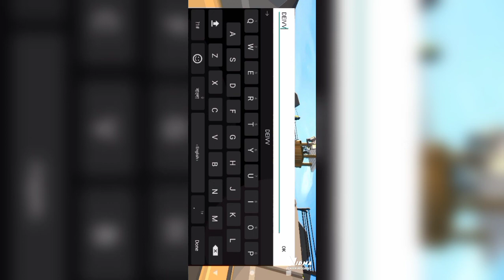Grand Battle royale Promo code